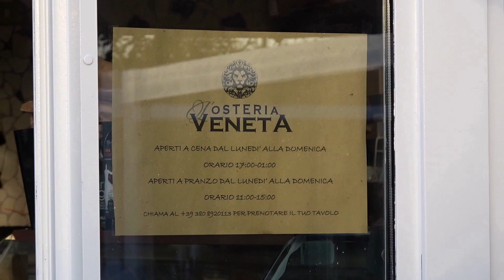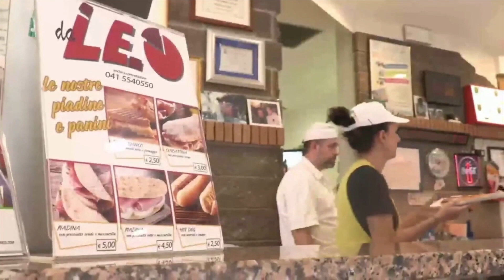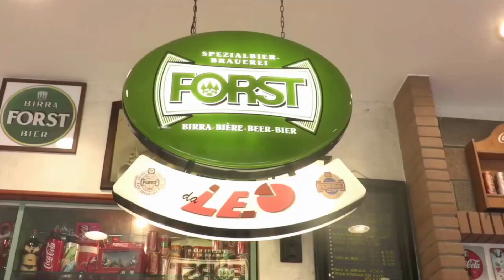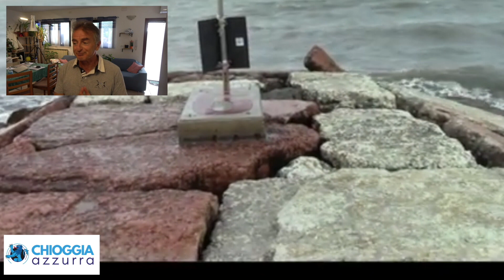TG AZZURRA, LE NOTIZIE DI OGGI, LUNEDÌ 4 SETTEMBRE 2023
DA QUELL' 11 SETTEMBRE AD OGGI, UN RICORDO INDELEBILE - Oggi pomeriggio, lunedì 4 settembre nella Sala del Consiglio Comunale si è tenuto un incontro internazionale moderato dal presidente del Consiglio di Chioggia, Beniamino Boscolo Capon, che ha visto la presenza del Sindaco Mauro Armelao, del nostro concittadino, unico cittadino benemerito…

IL COMANDANTE TODARO, UN EROE CHE, COME ALTRI, MIRAVA AL FERRO E NON AGLI UOMINI - Ultimo incontro questa mattina nell’ambito della rassegna Sette Mari, Comandante, prima della partenza del Romeo Romei, il sottomarino della Marina Militare italiana che ripartirà alla volta di Brindisi nel primo pomeriggio di domani col favore della marea.

MARZO 2020 VIDEO "STORICO" DI QUANDO IN LAGUNA SI PESCAVANO SOLO GRANCHI AUTOCTONI

IL SAND FA "BALLARE" ANCHE LA FOCA MONACA

ZONA G RELAX PER SOLI ADULTI IN TOTALE 5 RELAX ANCHE PER TUTTO SETTEMBRE